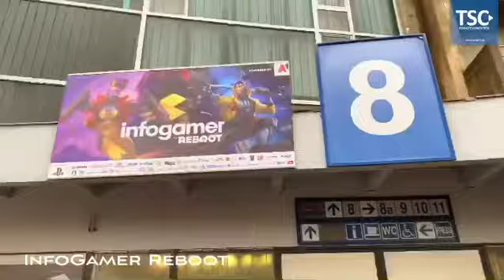InfoGamer 2019 Zagreb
Sajam igara u Zagrebu